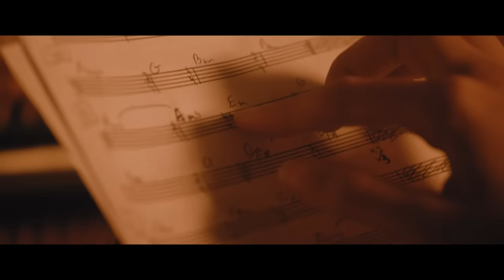Dražen Zečić - Zašto plačeš (Official video)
Album: CMC festival, Vodice 2020.

Glazba i tekst: Dražen Zečić
Aranžman: Vinko Didović

Video produkcija:
Redatelj:Željko Petreš
Snimatelj: Zlatko Dizdar
Make up: Katarina Jukić